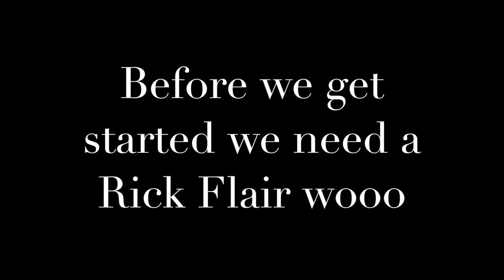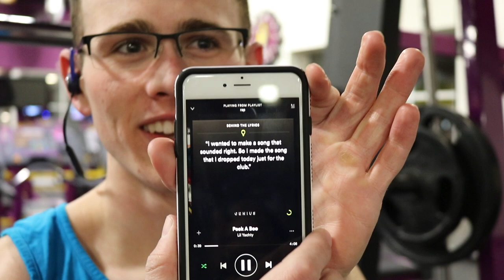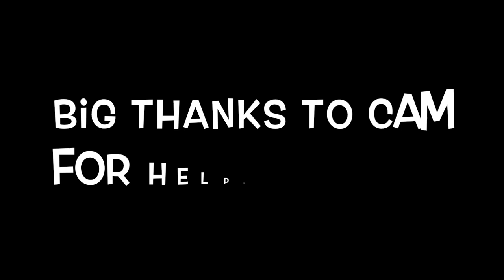Lifting Late (Vlog 4)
We were mainly just doing a little bit of legs with some biceps.  Nothing to fancy.

Shout out to cam go follow him on IG - @camronjohnston2

Billy Early - Cool Kids
AudioBinger - State of Mind